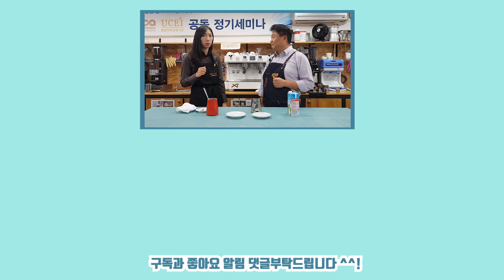업그레이드 시리즈2. 초보자들도 전문가 처럼 카페라테와 카푸치노 만드는 법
안녕하세요
오늘은 업그레이드 시리즈 2로 전편에 이어서 초보자들도 전문가처럼 카페라테와 카푸치노 만드는 법을 알려 드리려 합니다.